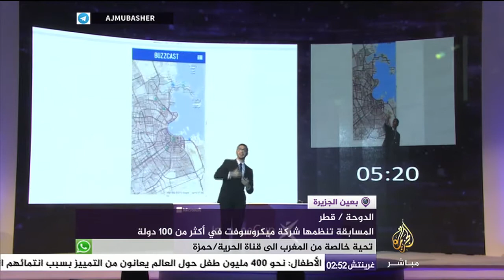بعين الجزيرة .. طلاب بجامعات قطر يتنافسون في مسابقة "كأس التخيل"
بعين الجزيرة .. فقرة يومية تعرض أهم الأحداث في العالم من خلال كاميرا الجزيرة

إدلب ... آلاف المدنيين يعانون من حصار قوات النظام وحزب الله للزبداني
الدوحة .. طلاب بجامعات قطر يتنافسون في مسابقة كأس التخيل
تونس .. تنظيم الدورة الخامسة لمهرجان الرعاة على سفح جبل سمامة
جنين .. انطلاق أول مهرجان لبيع وتسويق ثمار الكرز